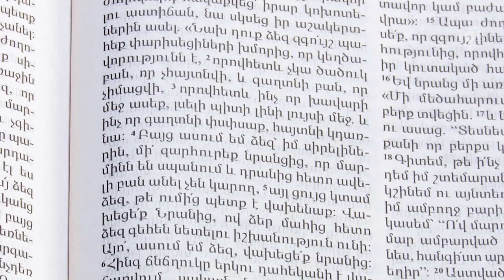Սեպտեմբերի 30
2023թ. սեպտեմբերի 30-ի օրվա խորհուրդը (30 Շբ. ԴՁ. Սրբոցն Գէորգայ զօրաւարին, Ադոկտոսի եւ Ռոմանոսի երգեցողին: Իմս. 8.19-9.5: Ես. 42.1-8: Բ Կր. 1.3-7: Ղկ. 12.2-9: ) մեկնում է Տ. Առնակ քահանա Հարությունյանը:

September 30

Sacrament of September 30, 2023 ( Saints George the Warrior, Adauctus and Romanus the Melodist- Wis. 8.19-9.5 Isa. 42.1-8 2Cor. 1.3-7 Luke 12.2-9). Rev. Fr. Arnak Harutyunyan speaks on the sacrament of the day.